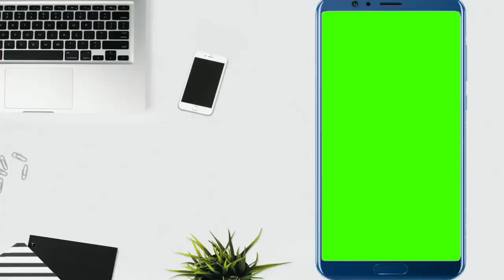Lo G Ab Is Peer Ky Bhi Kaam Check Kr Lo - Logon Ko Sharm Ku Nahin Ati - Pak Global Tv